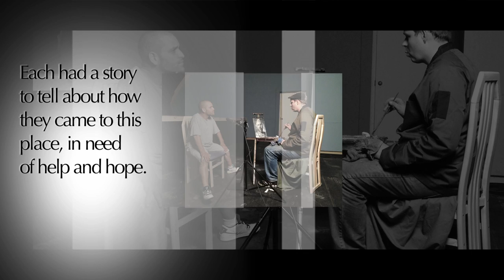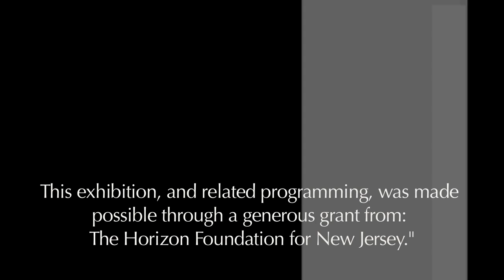Portraits of the Homeless - Finding Home: Seth Camm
Finding Home: Seth Camm
A compelling exhibition of poignant portraits of the homeless by artist Seth Camm. Through collaboration with the Atlantic City Rescue Mission the exhibition, and complementary audio and video presentations, will give voice to those afflicted by poverty and raise awareness of their plight.